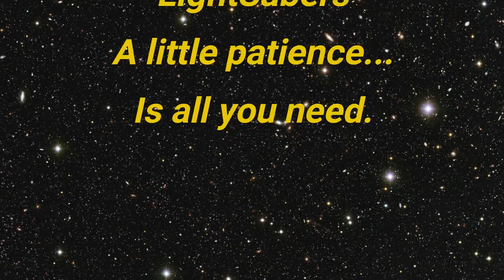Fortnite Star Wars Lightsaber eliminations - Using lightsaber to duel and win during winterfest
Getting killed trying to use Lightsabers during Winterfest?  All you need to do typically is wait for opportunity. Most players will eventually attack leaving themselves wide open.  You can also start a single swing which will make them think you're then open, block right away then attack once they are open.  Heres some examples, enjoy